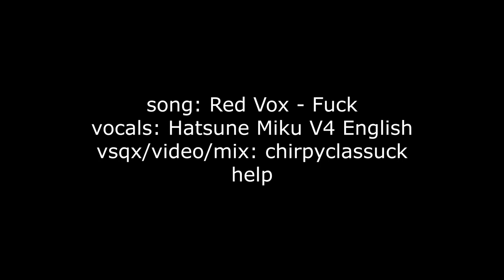[Hatsune Miku V4 English] Fuck [VOCALOID4 カバー]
i made miku say fuck

Song: Fuck - Red Vox
VSQx, tuning, video: chirpyclassic
Fuck instrumental from archive.org but that's all I can tell you sorry

i... hatsune miku english costs $139 and this is what i do with it...

i think this was a good use of my time.

also watch in 4k. Fuck You.

fuck.vsqx
miku fuck.prproj
miku says fuck.mp4